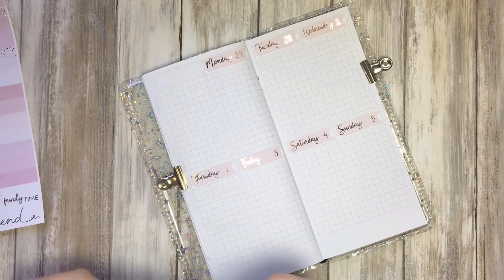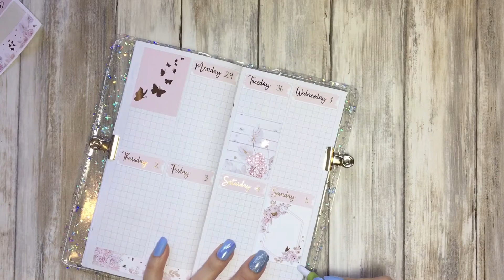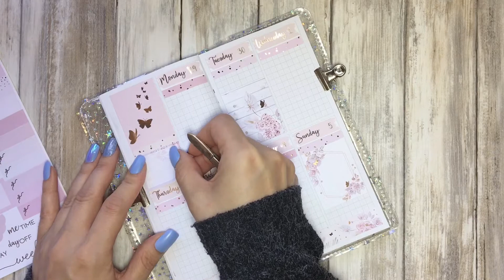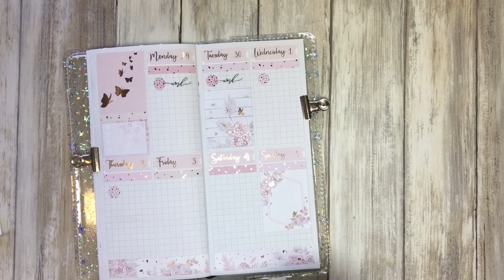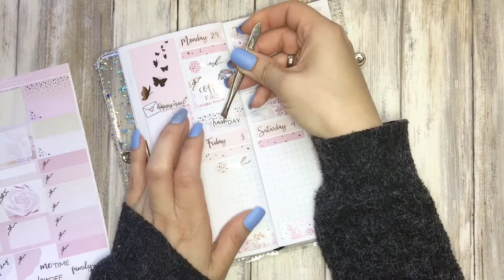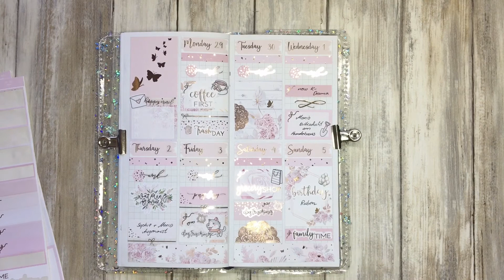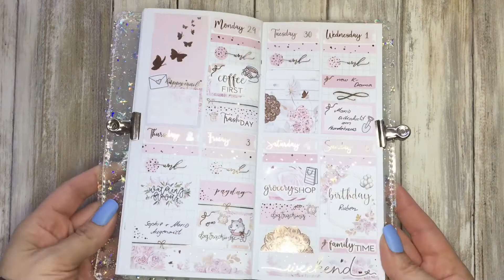Plan with me in my Ppweeks feat. GracefulMusePaperie "Bella"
Kit:
GracefulMusePaperie

Shops that I used:
HoneyInked
HappySherpaPaperie "Janaplans16" for 16%
HarrietWrightDesigns
VintagStickerDream
PaperMuseCrafts
Planning like a pro

Mentioned my name in the notes to seller for my freebie